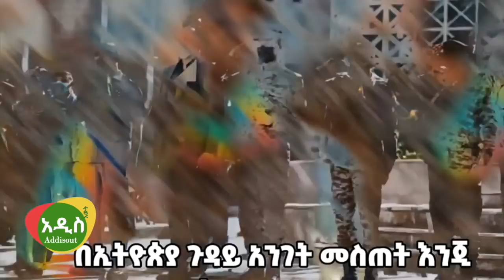Ethiopia: ሰበር - ጠሚ ዐቢይ ወደ ሸዋሮቢት ተሸኙ! ላሊበላ ነጻ ወጣች